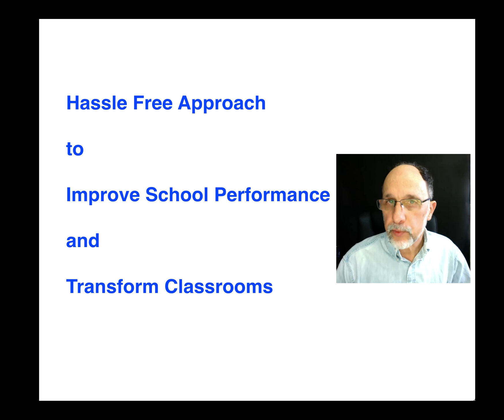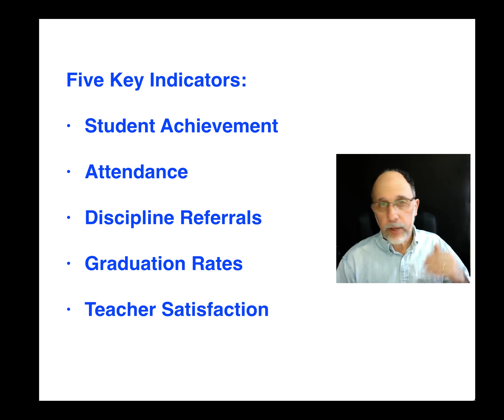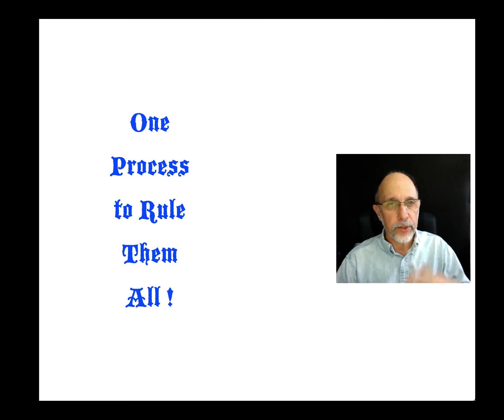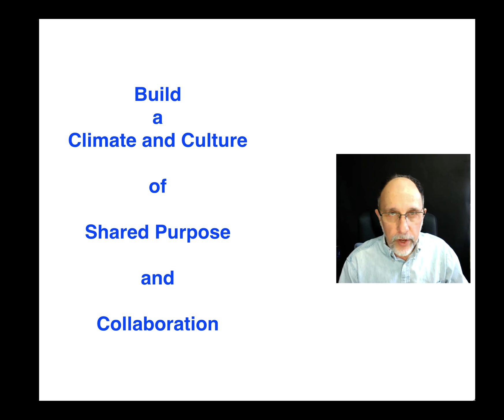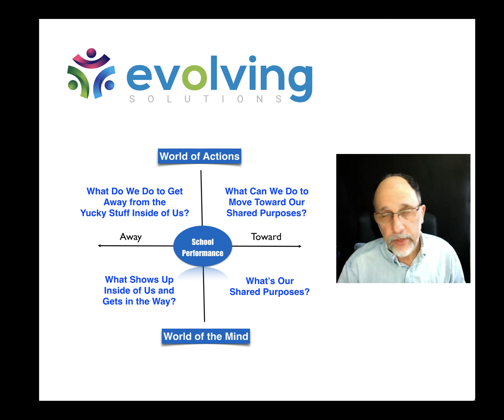How To Fix Your Failing Classrooms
Let me show you how you can improve communication and learning in your classroom or school.